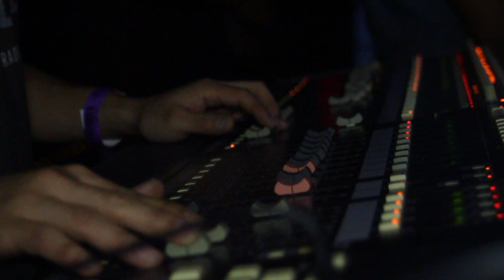Latin Grammy Acoustic Session - LA - Natalia Lafourcade & Julieta Venegas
Client: LARAS
Production Company: Patacos Film, Inc.
Director: Diego Osorio
Videographers: Jose D. Rodriguez & Diego Osorio
Editor: Diego Osorio